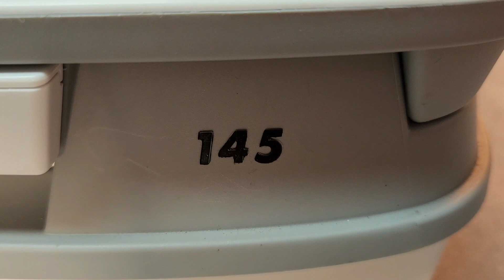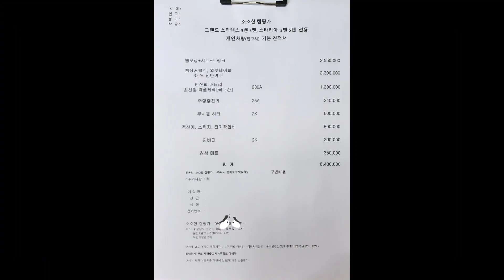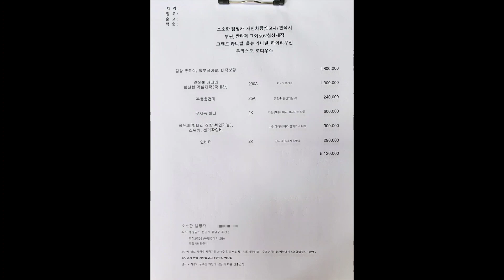2023년 7월 31일